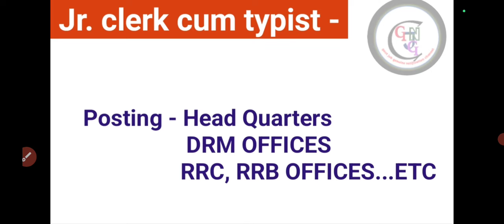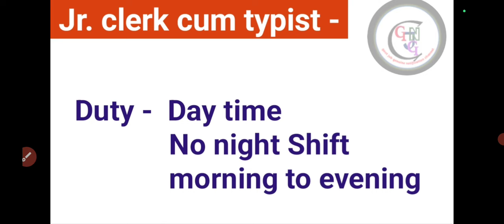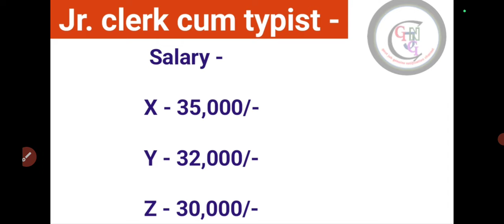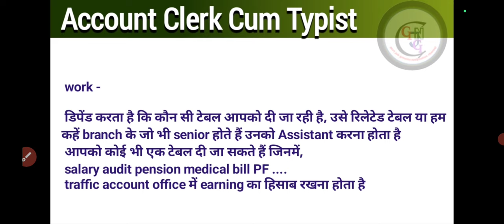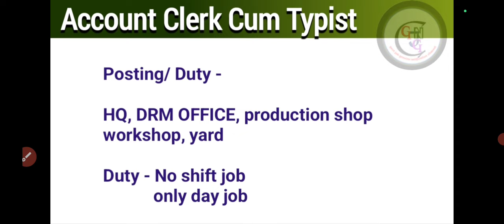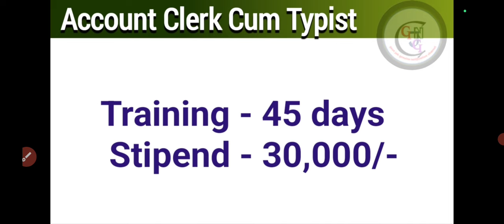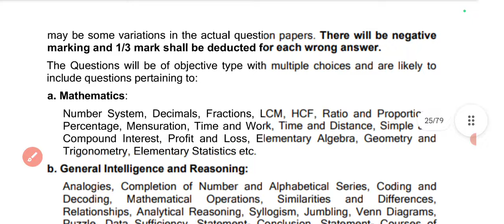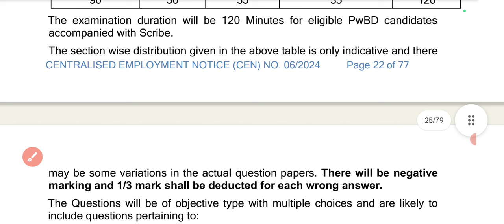RRB ntpc undergraduate best post for girls | RRB NTPC new vacancy 2024 for female |12th level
Friends video mein RRB NTPC undergraduate best to post for girls ke liye batai hai

RRB NTPC new vacancy 2024 best post
RRB NTPC new vacancy 2024
RRB NTPC best post for female
RRB NTPC undergraduate best post for girls
RRB NTPC undergraduate best post girls
Arabi NTPC undergraduate best job
RRB NTPC undergraduate best job girl
Best post RRB NTPC undergraduate
RRB NTPC 12th level best post for girls
Sabse acchi sarkari naukari ladkiyon ke liye
Best government job for girls
Best to government job for work
Railway to best job for girls
After 12th West government job for girl
For girl two government job
For female best sarkari naukari
For females best government jobs in railway
Railway ki acchi sarkari naukari
Railway ki sabse acchi job
Ladkiyon ke liye best job in railway
Ladkiyon ke liye RRB NTPC best post
Mahilaon ke liye sabse acchi sarkari naukari
Railway mein mahilaon ke liye sarkari naukari